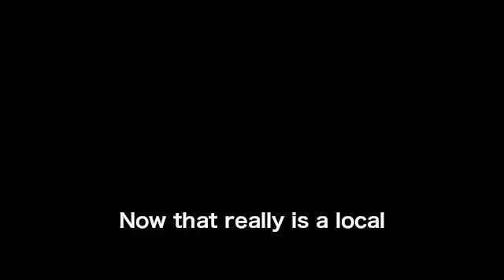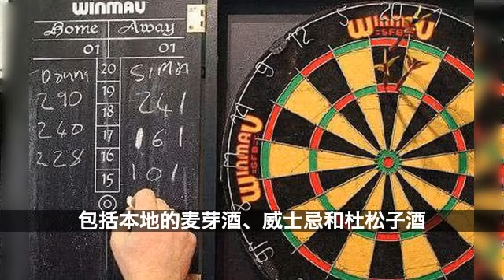英国夫妻在家里搞酒吧，不需要营业执照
不需要营业执照，因为这里的酒不要钱。这间酒吧用了15年时间才建成，里面还配有老虎机、自动点唱机和2000个玻璃杯。